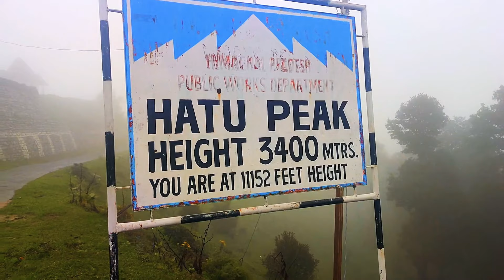Shimla tourist places Himachal | shimla Kufri Narkanda Himachal | Hatu peak temple narkanda shimla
Himachal Pradesh - Land of beautiful sceneries🏞Greenery🎄🌳🌴🌱🌿☘️,  Natural waterfall⛲🗻, Cloudy bust🌩⛈️ and Nature at its BEST.

more vloggg